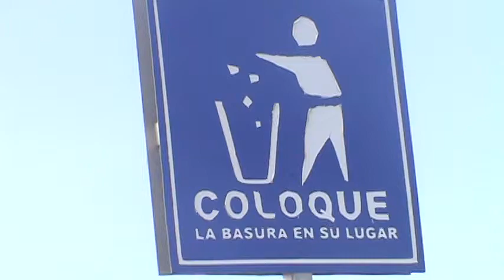COLOQUE LA BASURA EN SU LUGAR - CLUB NAVAL PLAYA LA ROSA 2012 - EDO. CARABOBO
Club Naval Playa la Rosa (Estado Carabobo)
Es una de las playas más tranquilas de todo el Estado Carabobo, además de ser una de las que ofrece mayor comodidad a los turistas.

Está ubicada vía el puerto de la ciudad de Puerto Cabello, y en temporada alta suele ser bastante concurrida.

Playa la Rosa, tiene 300 metros de costa, y es ideal para aquellos que quieren pasar un día sin preocupaciones ya que el oleaje es bastante tranquilo, no tiene arrecifes en las orillas, ni las molestas piedras filosas que han dañado el viaje de más de un turista.